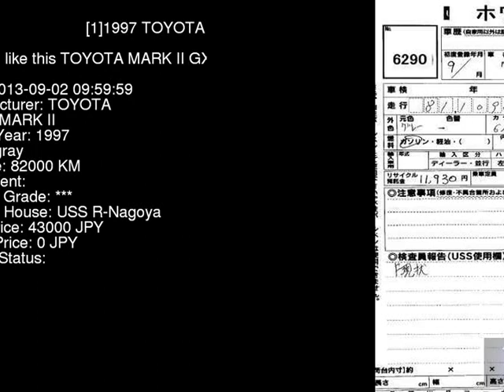1997 TOYOTA MARK II GX100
the Authority on JDMs since 2007!  . Details on this car from auction in Japan